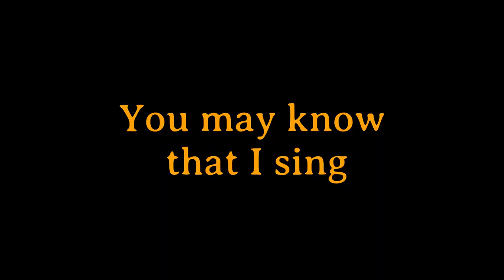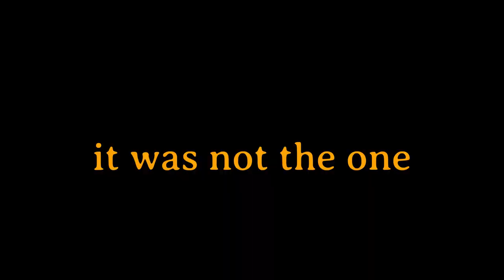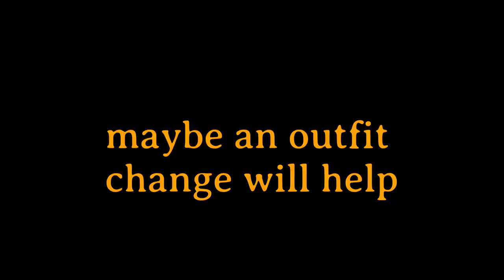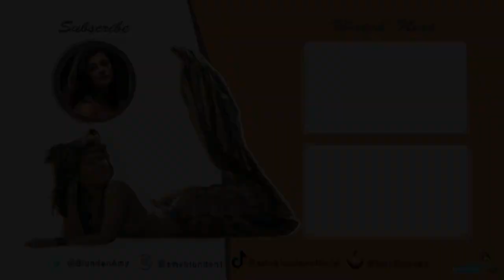𝔸𝕦𝕕𝕚𝕥𝕚𝕠𝕟 𝕗𝕒𝕚𝕝𝕤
Hello everyone!
so as some of you may know I am a singer and performer and with the current state of the world ( you know with it slowly getting back to normal) most of the auditions that I was a part of were online and involved pre recording sections of songs required for the audition.
well here is a small compilation of some clips that didn't get the cut.